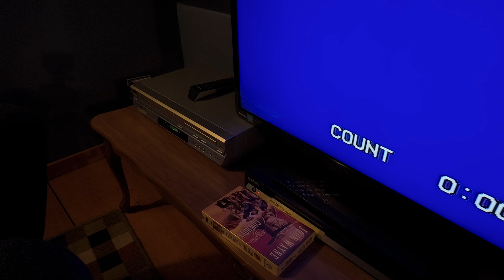Too Sweet, DJI Action 4 Cinematic Video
All shots in thsi video were done by the dji action 4 camera, shot in 10 bit d-log m, then colour graded in davinci resolve.

Song: Too Sweet- Hozier